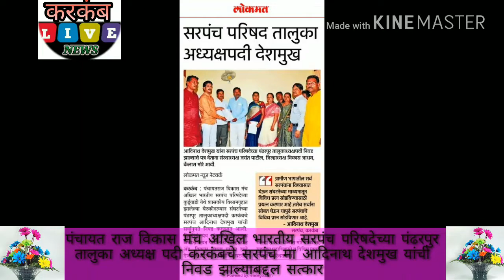सरपंच संघटनेच्या तालुका अध्यक्ष पदी आदिनाथ देशमुख | sarpanch sanghatnechyale adhyaksh adinath deshmu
सरपंच संघटनेच्या पंढरपुर तालुका अध्यक्ष पदी आदिनाथ देशमुख | sarpanch sanghatnechyale adhyaksh adinath deshmukh yanchi nivad